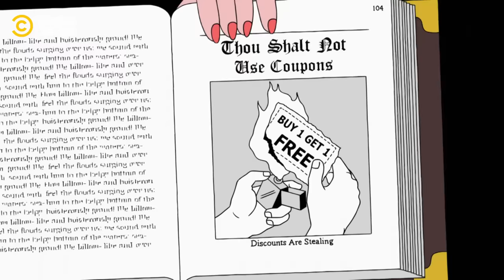Alérgica A Los Huevos | Ugly Americans | Comedy Central LA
La ex novia de Mark resulta convertirse en un monstruo en momentos de ira y lo encarcela como su prisionero para vengarse de él
╔ 𝐏𝐚𝐫𝐚𝐦𝐨𝐮𝐧𝐭+ ╗
¡Los shows de Comedy Central están disponibles en 𝐏𝐚𝐫𝐚𝐦𝐨𝐮𝐧𝐭+!
╚ 𝐏𝐚𝐫𝐚𝐦𝐨𝐮𝐧𝐭+ ╝